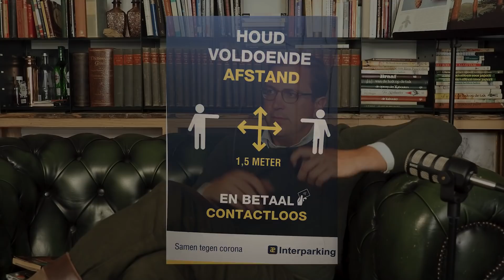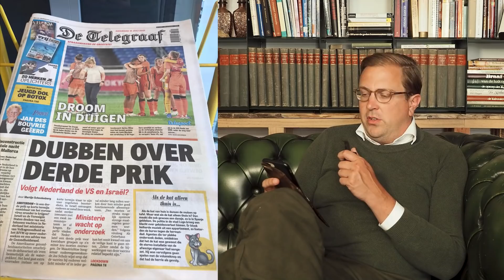En zo geschiedde | #3.39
Terwijl de zomer waarin alles dankzij de grootschalige vaccinatiecampagne weer normaal had moeten worden met dank aan de verscheidene demonstraties tegen de coronapaspoorten wereldwijd onrustig voortschrijdt, neemt Sven een stap achteruit voor een bredere bespiegeling. Zijn de toenemende verdeeldheid, repressie, censuur en geweldsuitbarstingen een tijdelijk verschijnsel, onvermijdelijk in tijden van grote veranderingen, of zijn zij kenmerkend voor een beschaving waarvan de dagen geteld zijn?

Aan de hand van een van zijn meest geliefde boeken, Guiseppe Tomasi di Lampedusa's 'Il Gattopardo', probeert Sven het juiste perspectief te vinden om naar de huidige tijd te kijken. Een tijd waarin de mensheid op een kruispunt lijkt te staan; echter ook een tijd waarover hoe verdeeld de meningen ook mogen zijn, de geschiedenis het laatste woord zal hebben.

Socioloog Jaron Harambam en Gitta Sluijters over de leefwereld van complotdenkers
Brussel van plan 750 miljard euro op te halen voor coronaherstelfonds
Italië krijgt 209 miljard euro bijgeschreven: premier Conte kraait van geluk
Annemiek overleed na haar vaccinatie: ‘Neem ons verhaal serieus, scheep ons niet zomaar af’

Als u ons in deze turbulente tijden wilt helpen om dit te kunnen blijven doen en meer tijd en middelen te kunnen besteden aan onderzoek, interviews, reportages en andere zaken die er echt toe doen, overweegt u dan een bijdrage te leveren naar waardering én vermogen. Bezoek de webshop op ga naar of help Stichting Het pad der natuurlijke energie en win fraaie prijzen

Naast YouTube zijn wij uiteraard op meer kanalen te vinden. Voor een overzicht van onze eerdere publicaties en waar deze te vinden zijn, kijk op